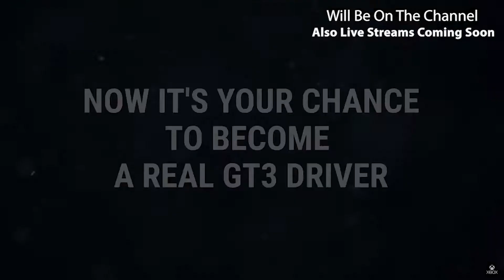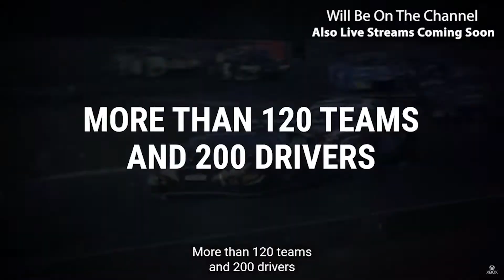Assetto Corsa Competizione Preorder Trailer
The Intercontinental GT Pack DLC introduces 4 iconic international circuits to Assetto Corsa Competizione, all of which have been reproduced using Laserscan technology, allowing racers to feel every kerb and bump on track. What’s more, this DLC pack features more than 45 new car liveries, 30 new teams, 50 new drivers and new game modes, all from the Intercontinental GT Challenge series.

• Kyalami Grand Prix Circuit (Sound Africa)
• Suzuka Circuit (Japan)
• Weathertech Raceway Laguna Seca (USA)
• Mount Panorama Circuit (Australia)

The Intercontinental GT Pack DLC will be available immediately at launch on June 23rd for all those who pre-order Assetto Corsa Competizione! Should you decide to wait, the Intercontinental GT Pack DLC will be available to purchase later this summer as a standalone DLC.